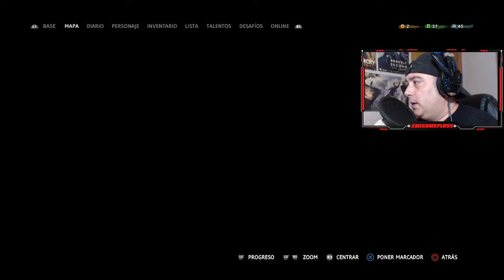FAR CRY NEW DAWN GAMEPLAY EN ESPAÑOL l CAPITULO 6 l FUERA DE CONTROL l PS4 PRO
Hey muy buenas gente seguimos con la serie para el canal con Far Cry New Dawn gameplay en español capitulo 6 espero que os guste.

La historia se ambienta 17 años después de uno de los finales de Far Cry 5,en donde el pueblo de Hope County es destruido por una serie de explosiones nucleares.Los supervivientes de la tragedia intentan reconstruir la comunidad,mientras resisten la amenaza constante de un grupo de bandidos llamado Highwaymen,liderado por las hermanas mellizas Mickey y Lou.

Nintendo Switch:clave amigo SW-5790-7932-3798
Sony Play 4:emi22111
Xbox one:EMIGAMEPLAYS366